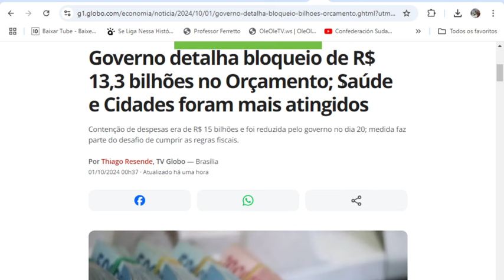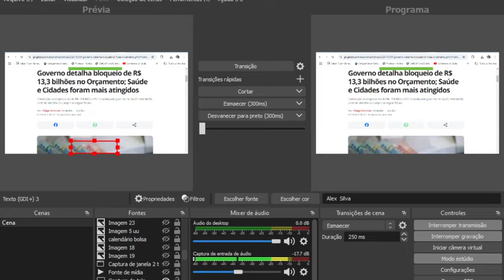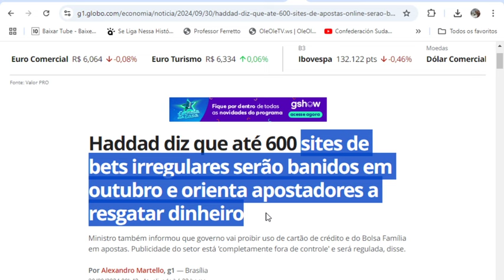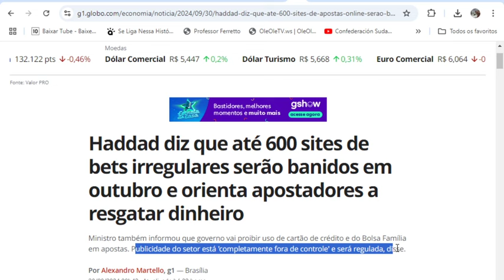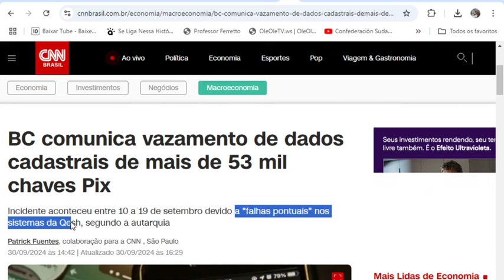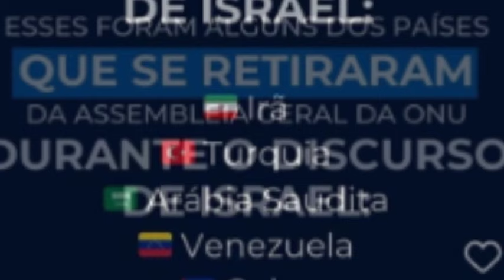MUDANÇAS🎁BOLSA FAMÍLIA👀URGENTE💲 Lula Empréstimo +13 BILHÕES REAIS